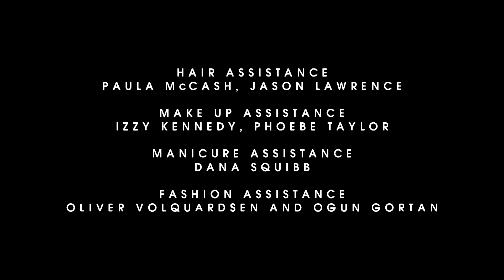Hari Nef Holds Nothing Back From the Camera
How would you define yourself? 'I wouldn't.' - HARI NEF